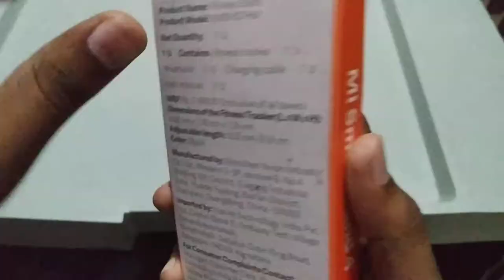Mi band 4 is best Or realme band🤔🤔🤔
Owners review